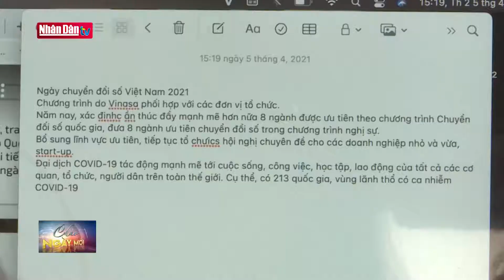Công bố Ngày chuyển đổi số 2021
Công bố Ngày chuyển đổi số 2021 | Truyền Hình Nhân Dân
1. Dự Báo Thời Tiết Hôm Nay